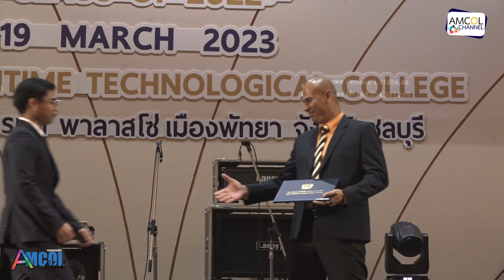AMCOL club ตอน AMCOL BYENIOR 2022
AMCOL สัปดาห์นี้ขอพาเพื่อนๆ
ไปพบกับ ตอน AMCOL BYENIOR 2022
ได้ทุกเย็นวันเสาร์เวลา 18.00 น.
ผ่านทางเพจของวิทยาลัยเทคโนโลยีทางทะเลแห่งเอเชีย
และทาง YouTube ช่อง AMCOL Channel